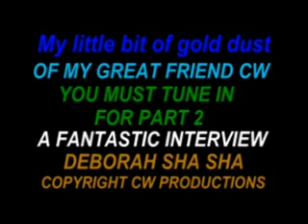PART ONE VID CW RADIO INTERVIEW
A wonderful radio interview with the one and only cw aka Mr Tanner  country singer guitar player song writer the list go's on this is the 1st in a 4 part video interview going back over cw's time as an artist i get a wee part in the interview and he cw got me played over the airwaves in england this recording copyright cw music productions usa and it gives me so mush plesure so sit back and lets enjoy cw the interview part one hugs wee deborah sha sha and great thank to cw deborah xoxo